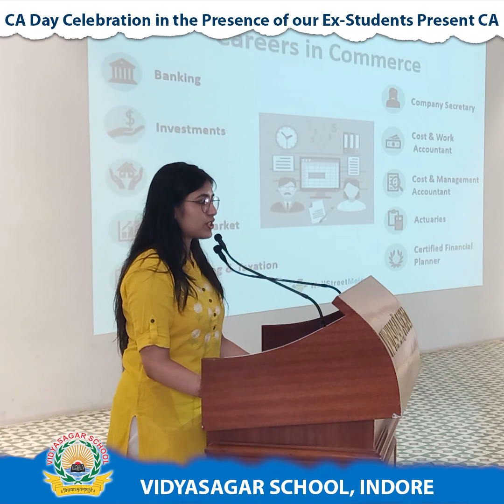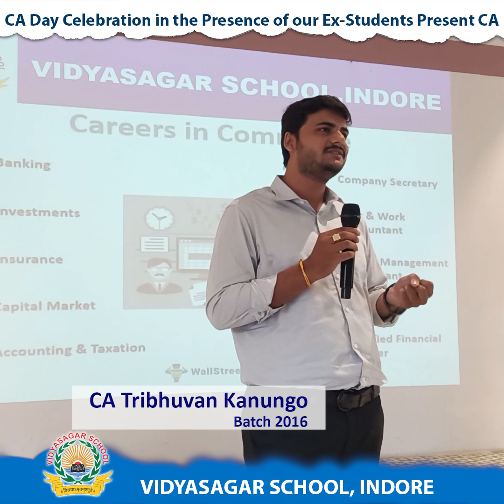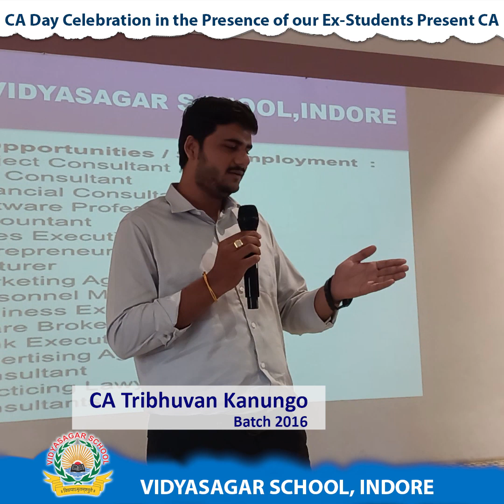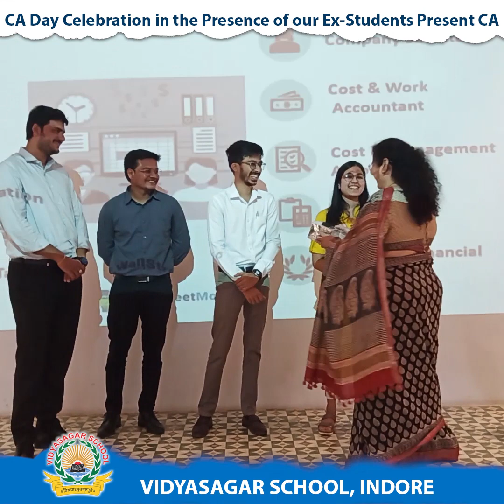It's always a pleasure to watch our alumni shining & spreading positivity in society.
On the occasion of Charted Accountants Day our ex students,
CA Tribhuvan Kanungo,  CA Sanket Jain and CA Adesh Baghmar (Batch 2016) & CA Shyamli Dubey (Batch 2017) were present to enlighten the students.

They shared their experiences with students & also familiarised them with many more career options in the field of Commerce.

The session  was very insightful and inspiring for students. At the end school Principal Mrs. Bhavna Pujari also  addressed the gathering.